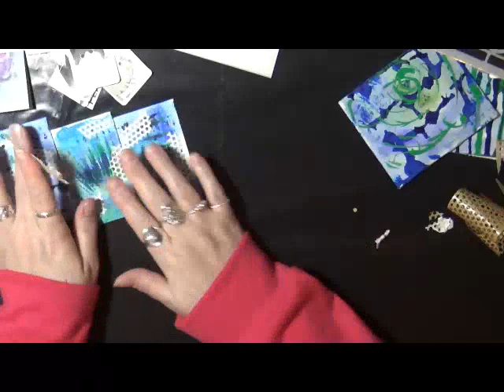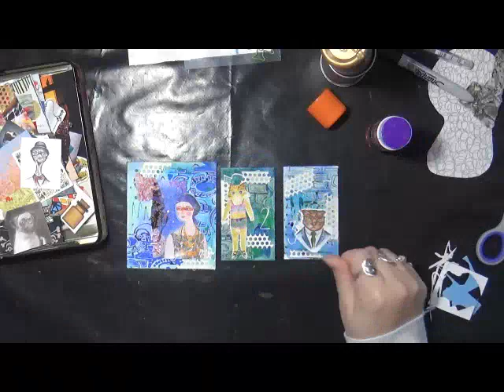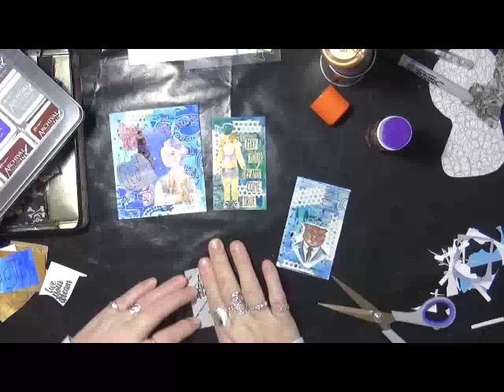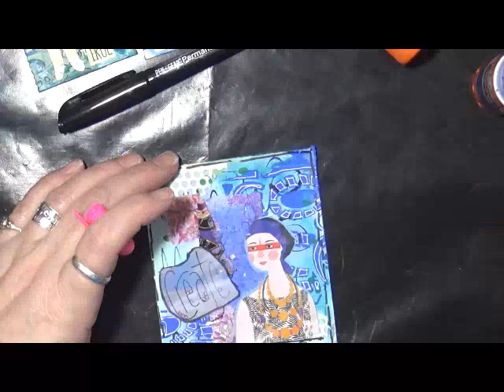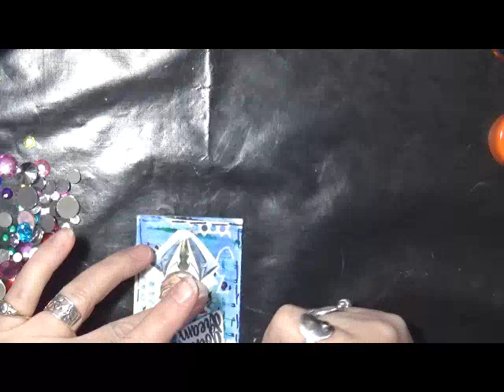Playing with Cardboard